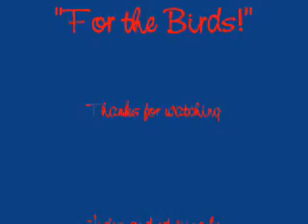This is for the Birds